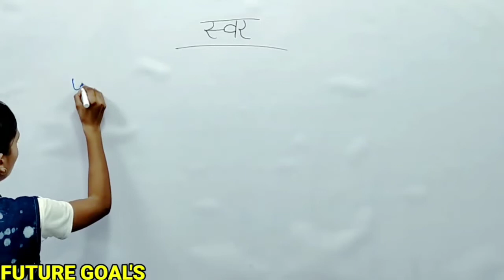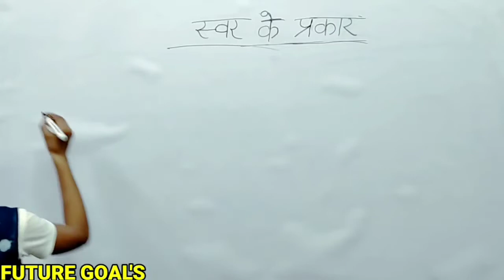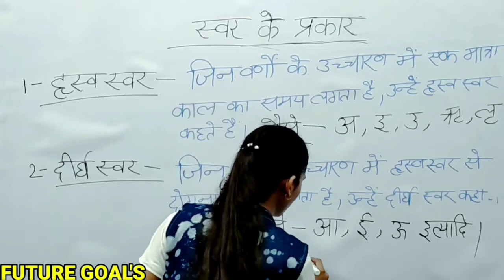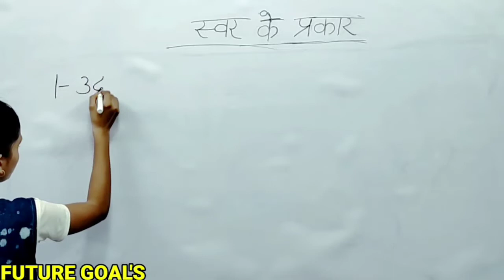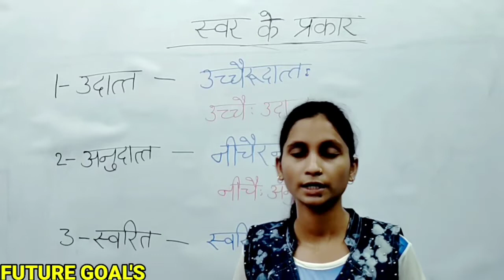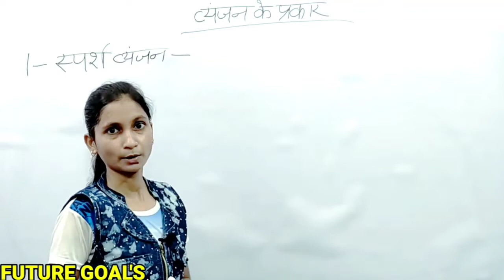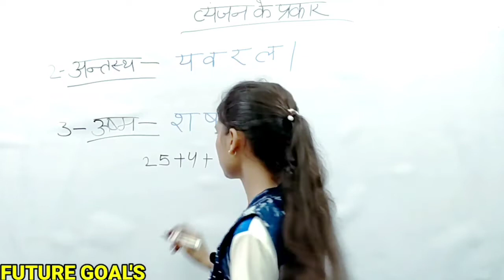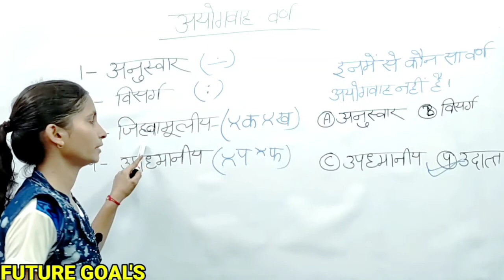स्वर किसे कहते है | reet exam preparation sanskrit | रीट एग्जाम प्रिपरेशन संस्कृत | Sanskrit grammar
About this video
reet exam preparation sanskrit | रीट एग्जाम प्रिपरेशन संस्कृत | Sanskrit grammar
❤️ Secondond channel links❤️❤️❤️

 Instagrkeywords

m_medium=copy_link

10th class sanskrit grammar in hindi,
9th class sanskrit grammar question answer,